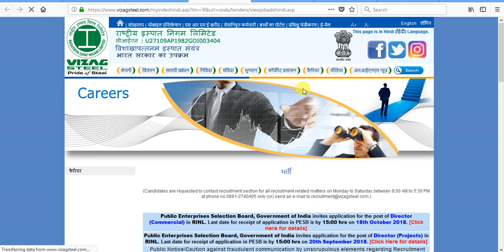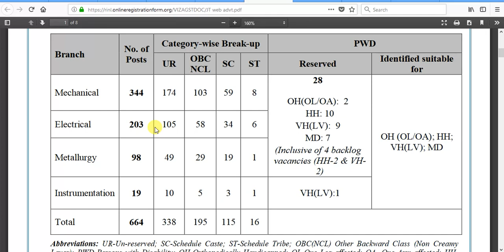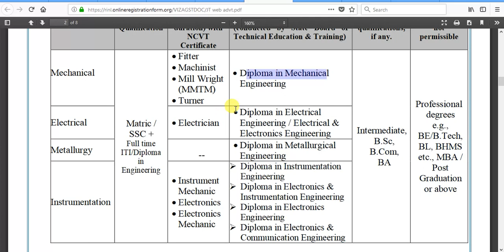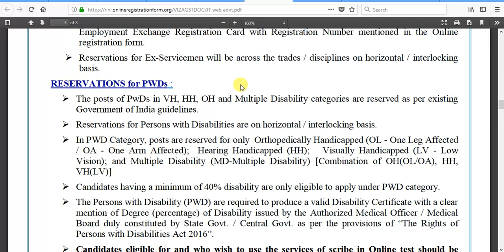Vizag Steel junior Trainee Apply online 2018/ITI pass / Dimploma / Engineering// Govt job 2018